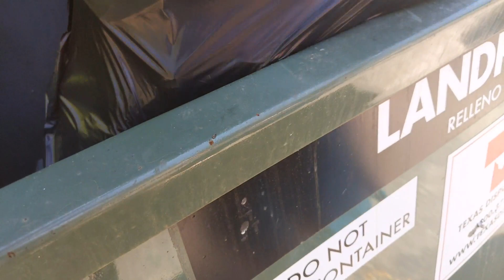Sierra is Taking To The Trash